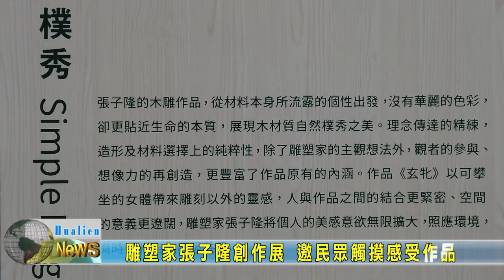20220703 07 雕塑家張子隆創作展 邀民眾觸摸感受作品